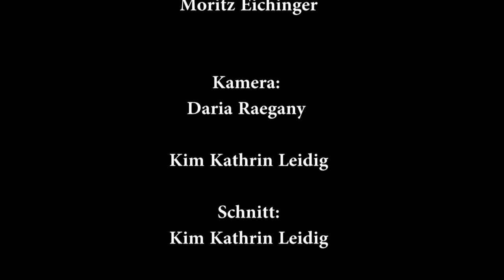Die Isar in München - Impressionen Menschen & Natur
Naherholung in München: In unmittelbarer Näher zu der Millionenstadt bietet die Isar einen wunderbaren Freizeitort. Entlang des Flusses treffen wir Angler, Sportler, Naturliebhaber und viele Tiere. Ein Tag außerhalb der Stadt - Impressionen von Menschen und Natur. Wir tauchen mit der GoPro Unterwasser.